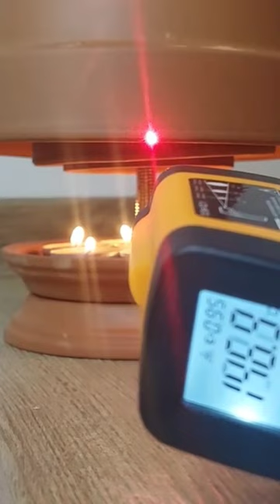Stove made of ceramic pots. 🔥🔥🔥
Pot dimensions
- 19 cm
- 13 cm
- 9 cm
coasters
- 15 cm